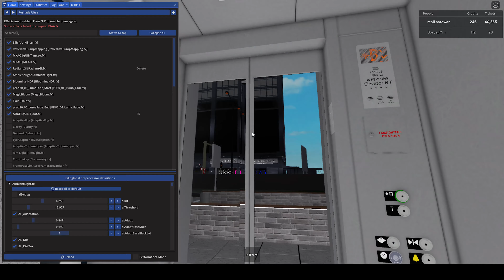[ROBLOX] Playing Platinum Headquarters.™ part 13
Due to frame drops in-game, I am using roshade/reshade which causes it, it also depends on how high detailed the game is.

!!!-- This game supports Private Servers, you can create one from the Servers tab which costs R$15 (Robux) a month. --!!!

I am running ReShade/RoShade for ROBLOX, you might see FPS dropping.

!!!-- The minimum Account Age for users to join the Platinum Headquarters game is 25 days old, you will be kicked out of the game if your account does not meet the minimum Account Age requirements. --!!!

My PC Specifications is located on my YouTube Channel where the 'About' section is located. A link is there.